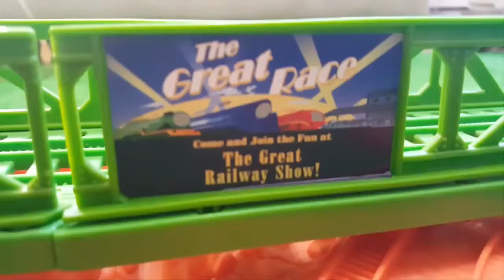Thomas and Friends- The GREAT RACE #3 World's FASTEST ENGINE Competition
This Youtube video episode is about Thomas and Friends - The Great Race World's FASTEST ENGINE Competition Trains Toy for kids.

Thomas the Tank Engine vs Salty
Toby vs James
Donald vs Streamlined Thomas
Mike vs Duke
Arry vs Diesel
Timothy vs Dash
Spencer vs Duck
Ben vs Samson